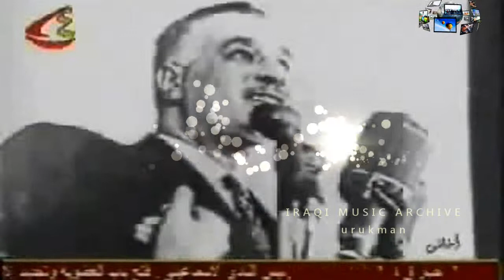Farid Al Atrash - Almared Al Arabi فريد الاطرش - المارد العربي